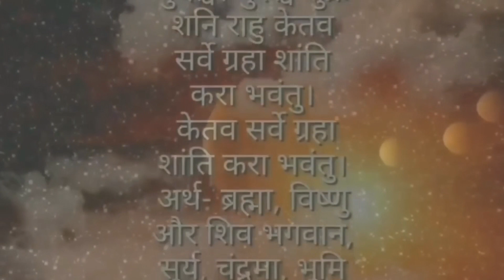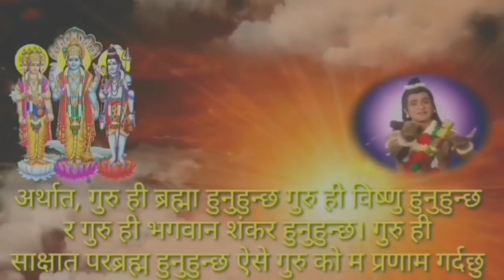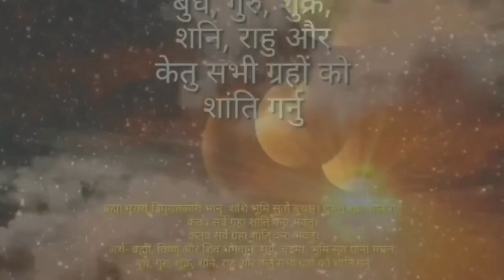मन्दिरमा पूजा थाली कहा राख्ने, कुन दिशामा राख्ने, कुन हातले समाउने, पूजा गर्दा ध्यान दिनुपर्ने कुरा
Astro darshan
rashifal_Rashifal_Rashifal_Horoscope_Zodice_Astro_Jyotish_Astro_Darshan_राशिफल_राशीफल#
rashifal
rashifal today,
mesh_rashifal
today rashifal,
singh rashi today, singh rashi today rashifal, singh rashi today nepali, singh rashi today for students, singh rashi today
tula rashi today, tula rashi today nepali, tula rashi today rashifal, tula rashi today update
vrishchik rashi today, vrishchik rashi today
dhanu rashi today, dhanu rashi today nepali, dhanu rashi today rashifal, dhanu rashi today
makar rashi today, makar rashi today rashifal, makar rashi today
kumbh rashi today, kumbh rashi today rashifal, kumbh rashi today episode, kumbh rashi
meen rashi today, meen

Online Earning
money Tips
money